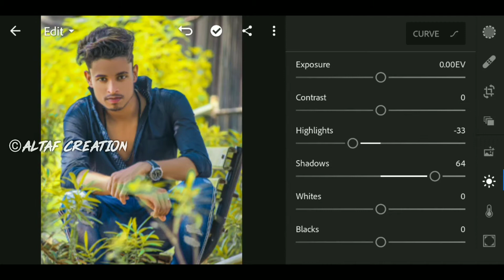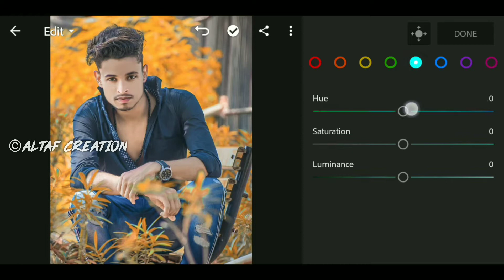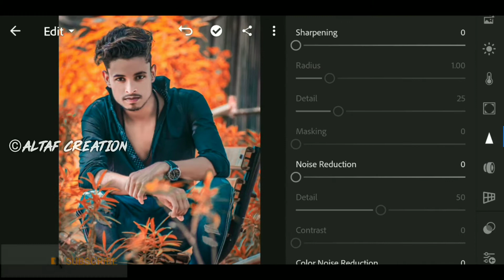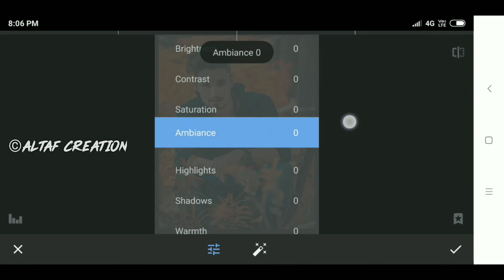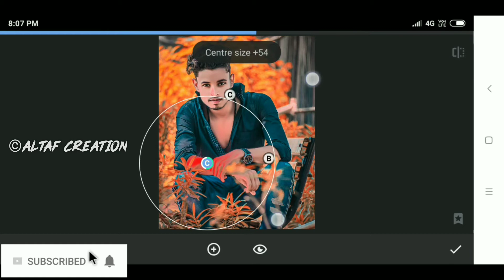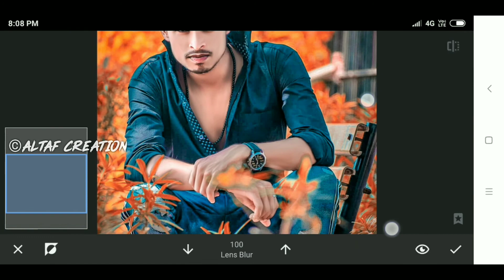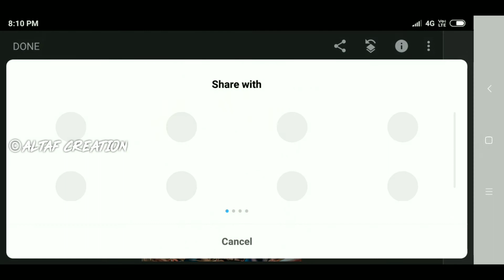LightroomCC +Snapseed &Autodesk sketchbook face smooth Editing ||2k18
Hello Guys!!

Welcome to ALTAF CREATION YOUTUBE CHANNEL

Today I will show LightroomCC +Snapseed &Autodesk sketchbook face smooth Editing ||2k18

 Mujhe umeed hai ki Aapko ye LightroomCC +Snapseed &Autodesk sketchbook face smooth Editing ||2k18 pasand aaya hoga!!!